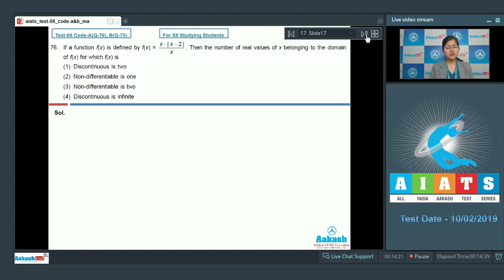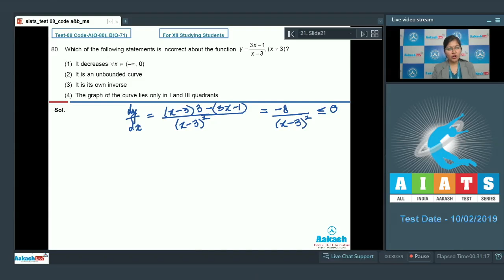AIATS TEST 08 Code A&B For XII Studying Students MATHEMATICS JEE Main 2019 Q76 to 80